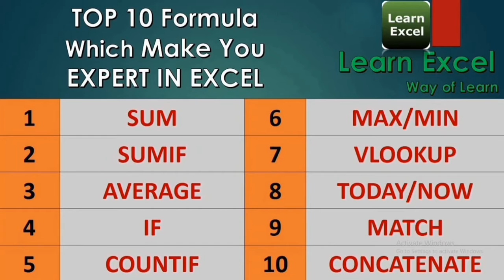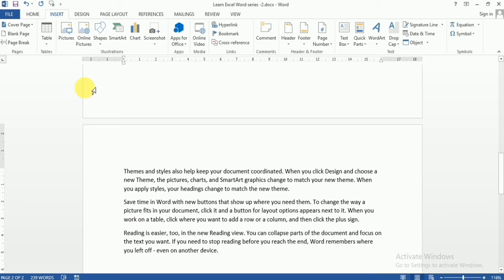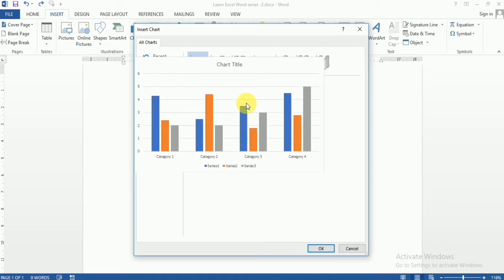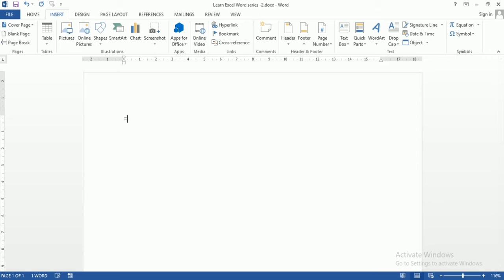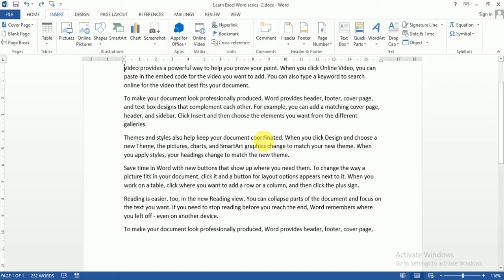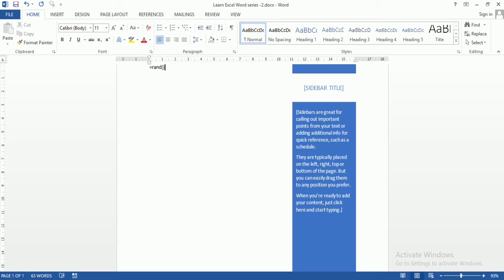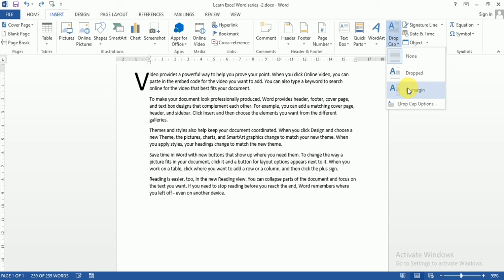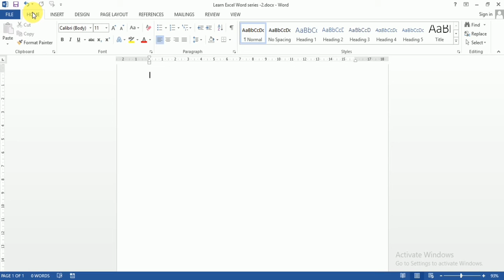MS - WORD Insert Menu / Table & Illustration in Details || MS Word Lecture -3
In This video we learn about insert tab where learn insert table,picture, charts, header & footer etc.

MS Word Menu Series -